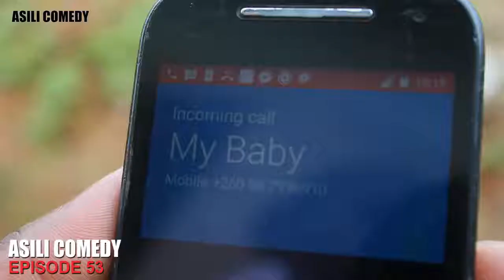asili comedy video